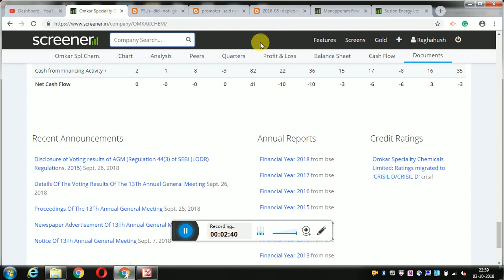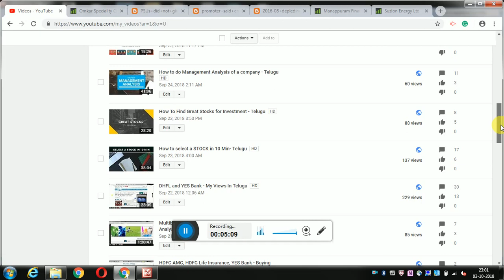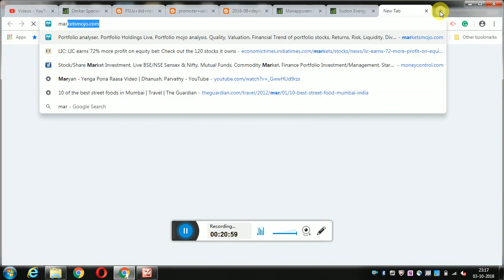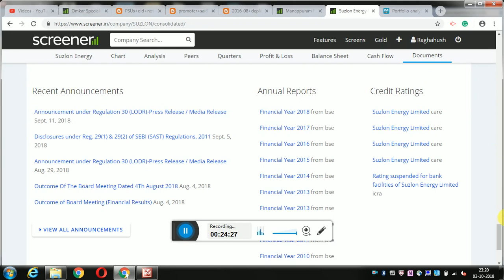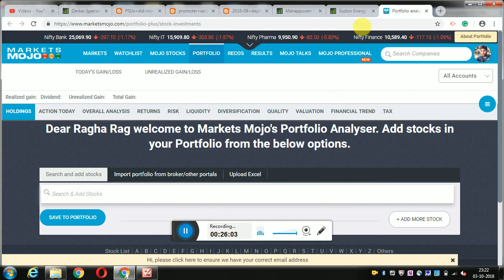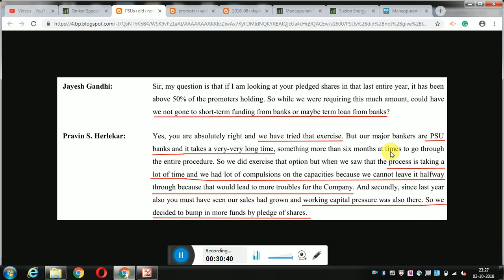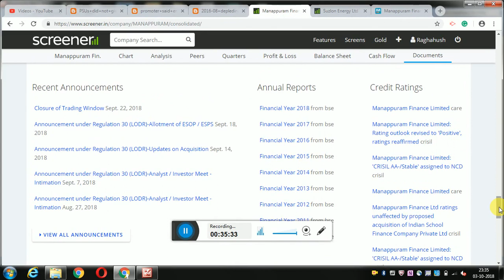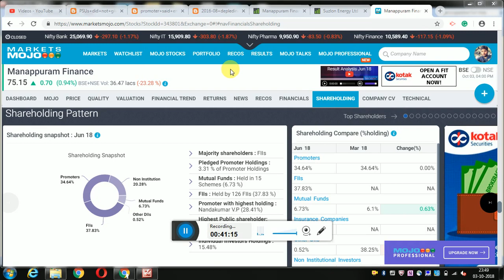Promoter Pledging - Important for Company Analysis - Telugu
Friends

Promoter Pledging is very important when selecting a stock.

All the information about the same was clearly discussed above.

Also in a bear market, the promoter pledging may adversely affect the stock.

If a large cap has a promoter pledging its seriously a red flag because they can get funds from banks or NBFCs, still they did not get from those sources means it is a bad sign.